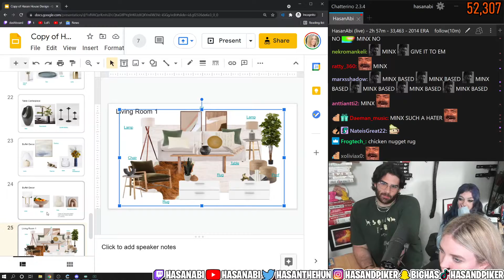QTCinderella loses it